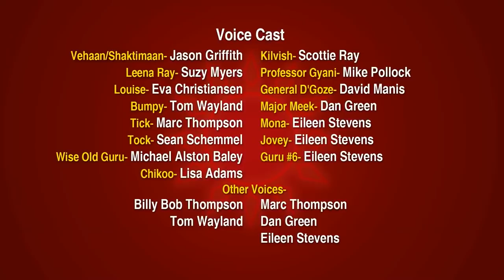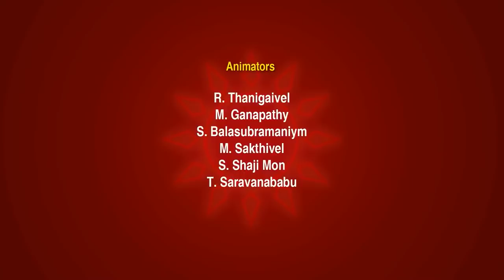Shaktimaan 2D Animation Hindi Ep#23 - My Work My Shows